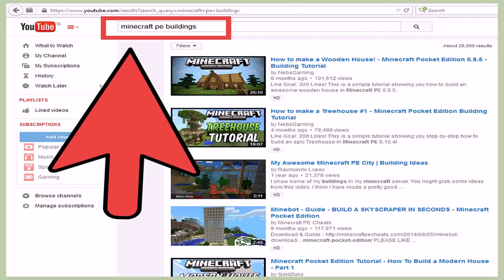Cool House Plans In Minecraft (see description) (see description)